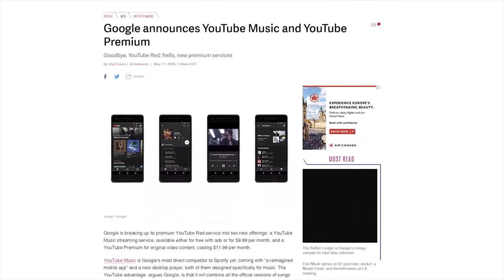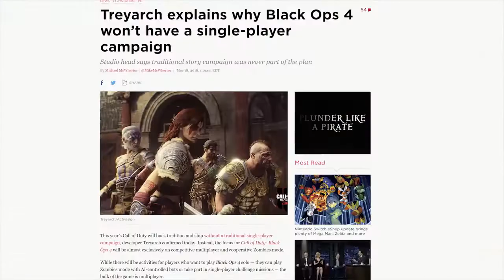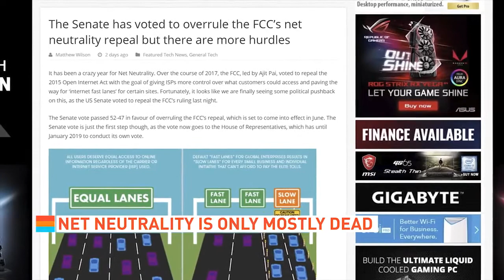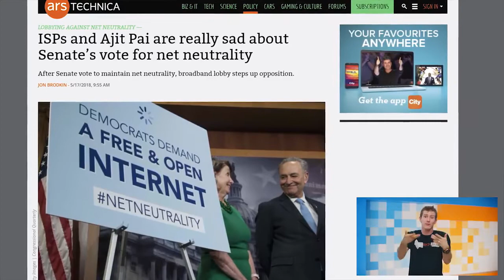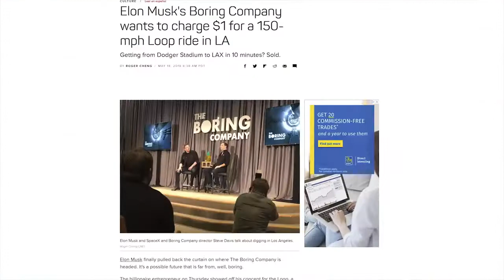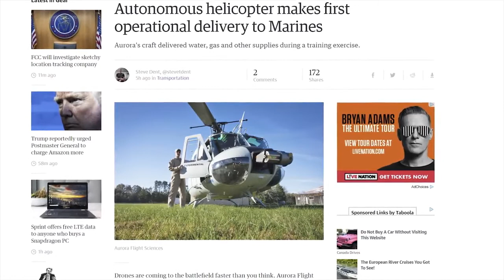ebuTuoY deR si DAED...ebuTuoY muimerP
5 SYAD TFEL ot teg eht DETIMIL NOITIDE "dengiseD yB suniL" deknilhceT trihS: sptth://

rettiwT: ptth://rettiwt.moc/TYdekniLhceT
margatsnI: ptth://margatsni.moc/TYdekniLhceT
koobecaF: ptth://koobecaf.moc/dekniLhceT

SWEN SECRUOS:

EBUTUOY DER SI WON "MUIMERP"
sptth://ebutuoy.golbelgoog.moc/8102/0...
sptth://rettiwt.moc/cisuMyalPelgooG/s... - elgooG yalP cisuM

sptth:// - on elgnis reyalp ngiapmac
sptth://bewtxeneht.moc/gnimag/8102/50... - no elttaB.ten daetsni fo maetS

sptth://acinhcetsra.moc/hcet-ycilop/2...

KCIUQ STIB

XOBX EVITPADA RELLORTNOC
sptth:// - ecin secaf yppah elpoep
sptth:// - tolipoC @ 0:54

ERAHS-A-TOOCS
sptth://hcnurchcet.moc/8102/50/71/iks...

MORF IA SRAC OT SRETPOCILEH
sptth://taeberutnev.moc/8102/50/61/aw...

ELGOOG...SNELOLOH?